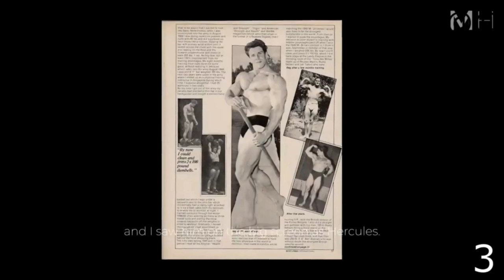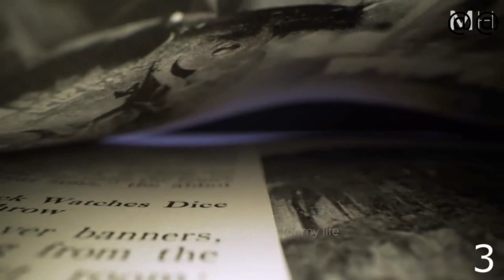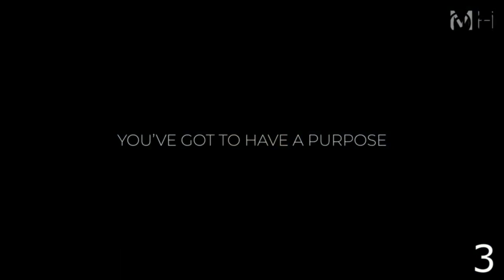TOP 5 MOTIVATIONAL SPEECH THAT WILL CHANGE YOUR LIFE | best motivational speech | success quotes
TOP 5 MOTIVATIONAL SPEECH THAT WILL CHANGE YOUR LIFE
INSPIRATIONAL SPEECH THAT MOTIVATES BEST MOTIVATION SPEECHES
inspirational quotes | positive quotes success quotes |motivational quotes
Hi Guys, Traveling Engineer Travelling here.! This channel is all about exploring beautiful roads and scenary while traveling through mountains, forests, cities and so on. Also capturing wonderful moments caught while driving different types of Trucks.